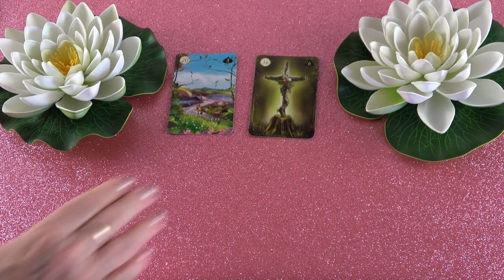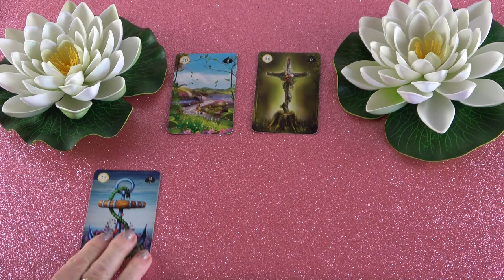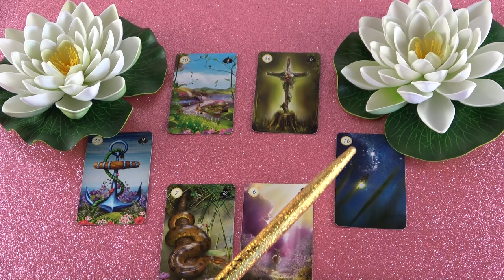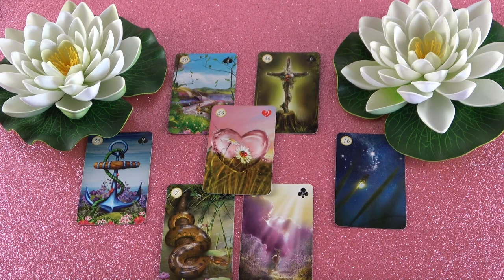Mit gondol, mit érez és mit fog tenni?💖Szerelmi jóslás💖